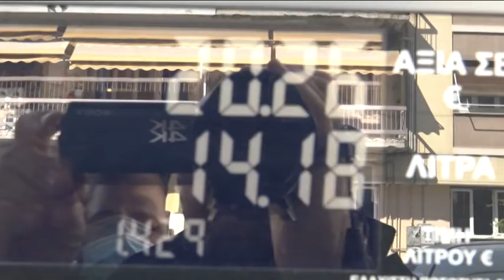Βόλος: Έως και 40% η αύξηση στο πετρέλαιο θέρμανσης – Τι λέει η πρόεδρος των Βενζινοπωλών